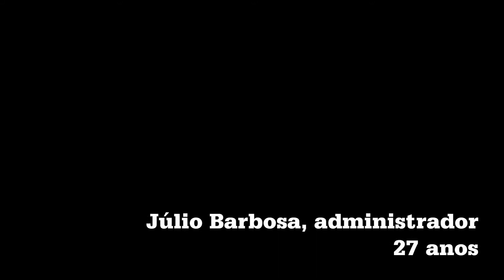Júlio Barbosa, administrador, fala sobre Pequena Empresa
O administrador Júlio Barbosa, 27 anos, conta ao Jornal do Comércio porque entrou na categoria do Microempreendedor Individual.